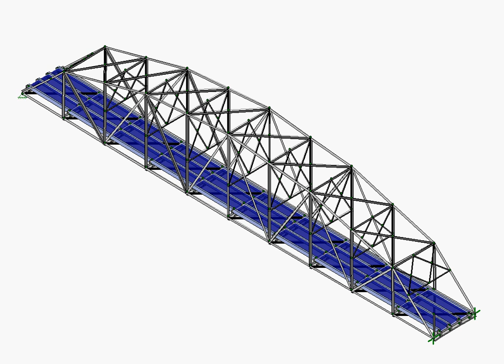Princess Margaret Bridge Mode Shape 2